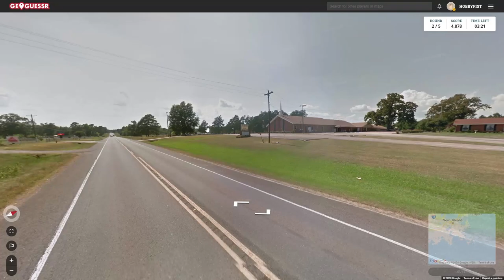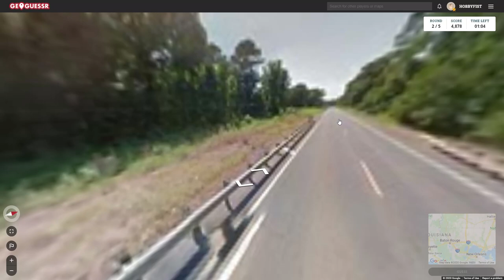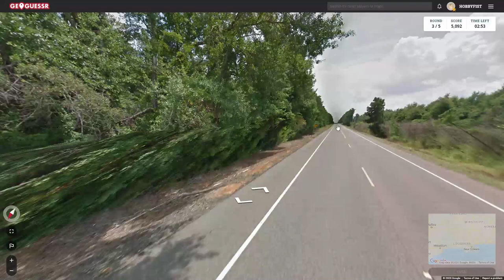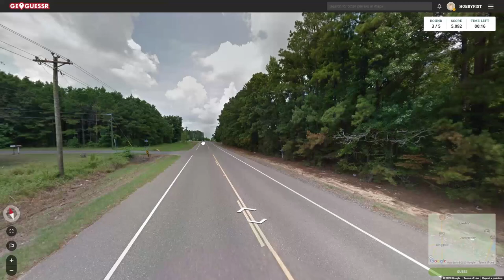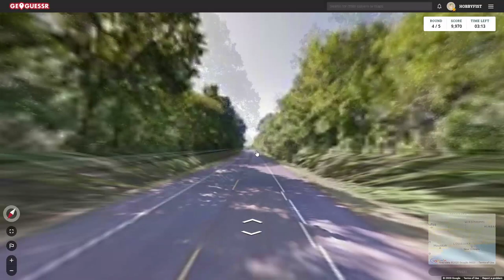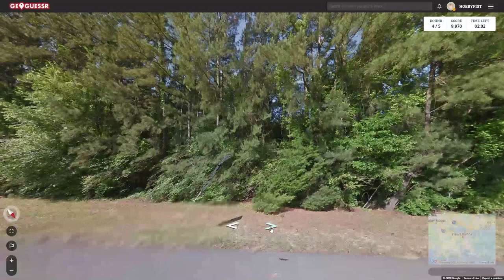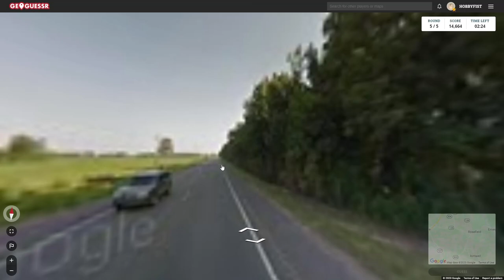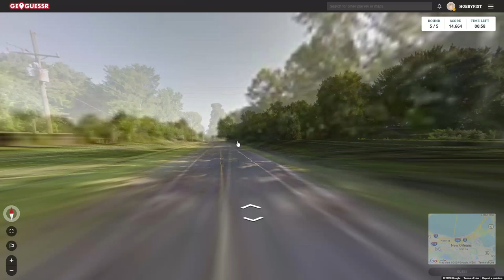Hobbyfist Geoguessr - [Part 312] Louie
See Ana?